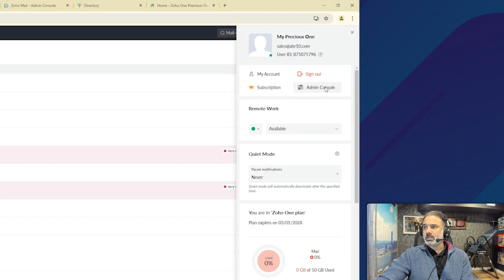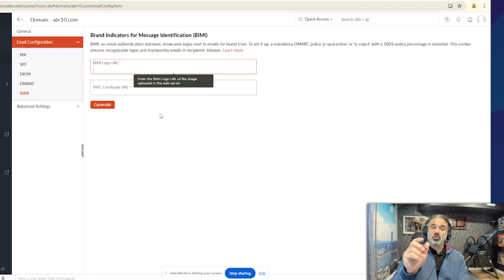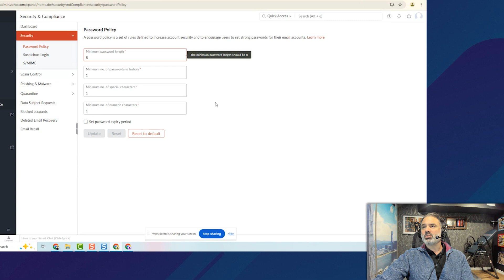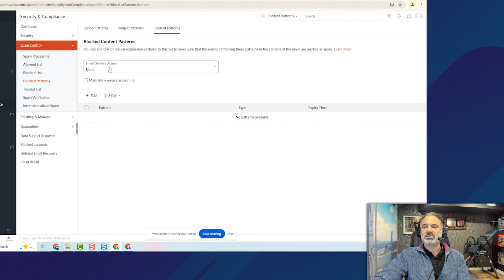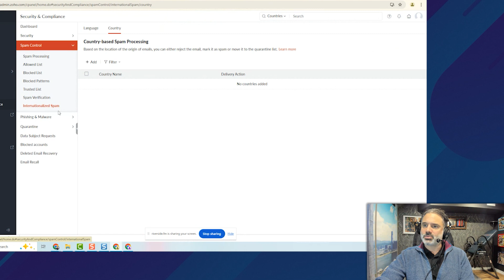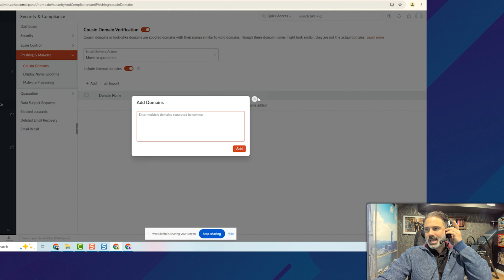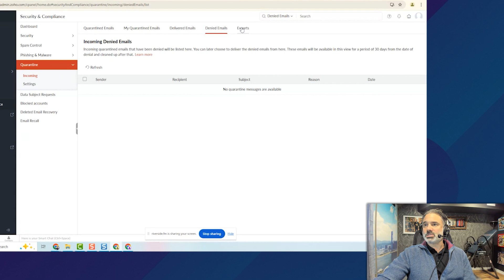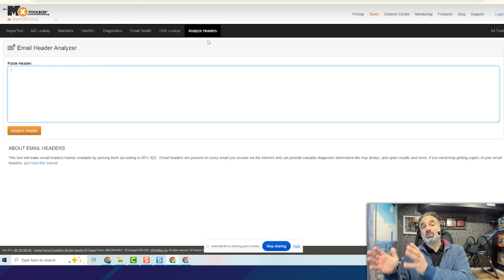How Safe Is Zoho Mail?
We’ll break down Zoho Mail’s security features and show you how to protect your emails from hackers, phishing, and spoofing in 2025.

🔹 How secure is Zoho Mail?
🔹 Does Zoho Mail protect against phishing and spoofing?
🔹 How to set up SPF, DKIM, and DMARC in Zoho Mail?
🔹 What is BIMI, and how does it improve email security?
🔹 How to block spam and suspicious logins in Zoho Mail?

Unlock the full potential of Zoho with our free training and support packages

My Book